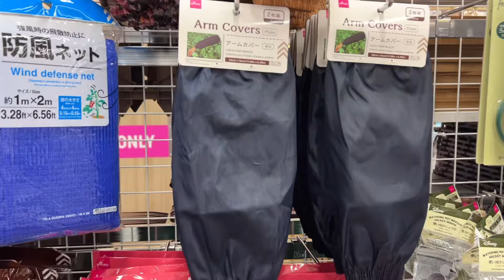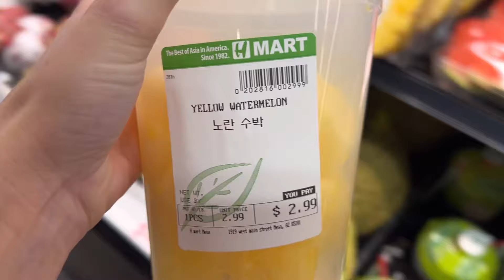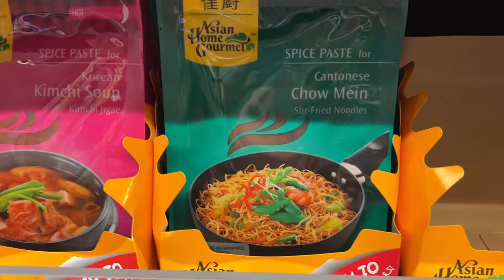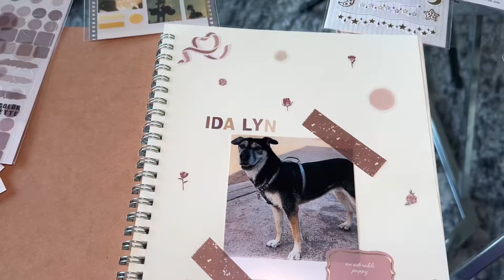Going to Daiso & HMart for the FIRST TIME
Come with me to Daiso and HMart for the first time! I’ve always wanted to go and I didn’t realize that I had both stores so close to me!! I loved it so much I can’t wait to go back 🫶🏻